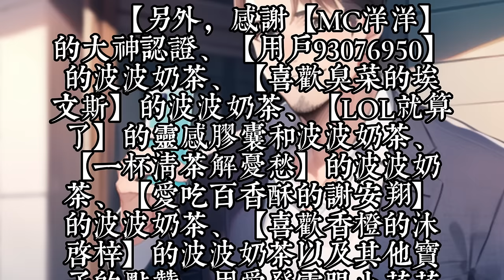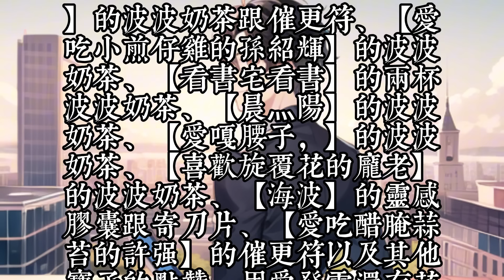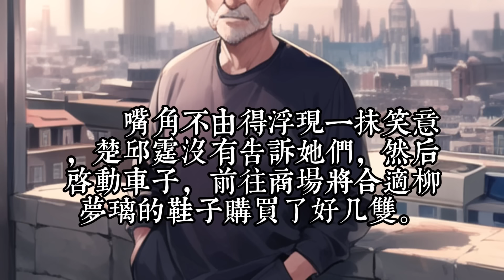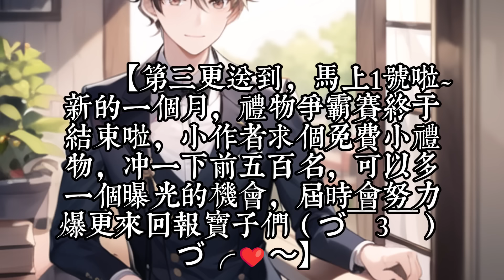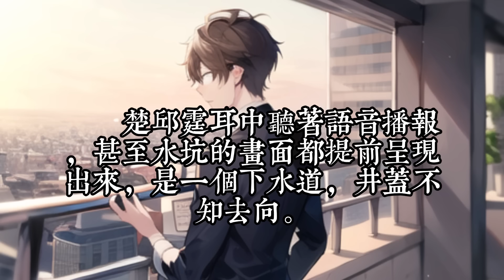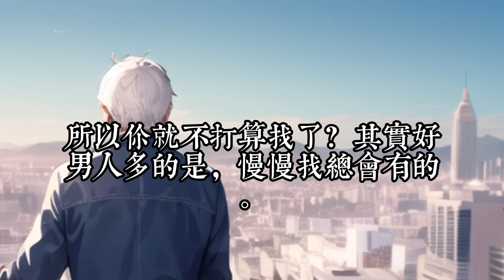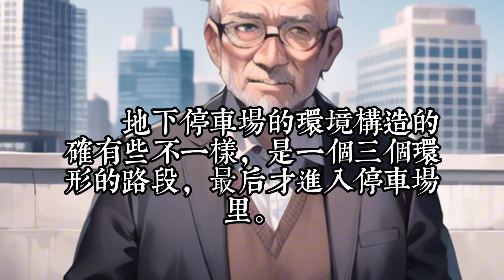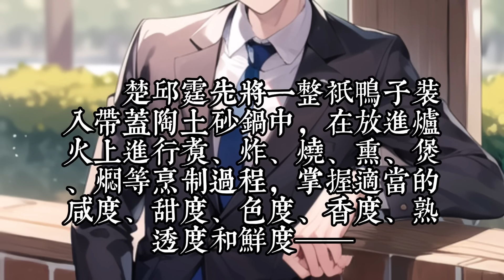連載中《剛激活系統，寶藏女孩就生七胞胎》41-80穿越后，楚邱霆邂逅一位清纯美女还有了一夜之情，醒来却再无任何联系。 多年后，美女再次站在门口，还带着多胞胎长相可爱的萌娃，让他无比震惊。